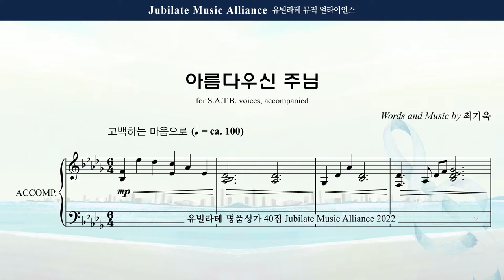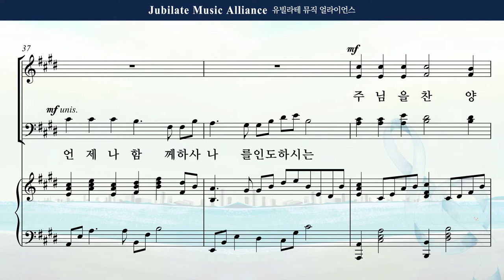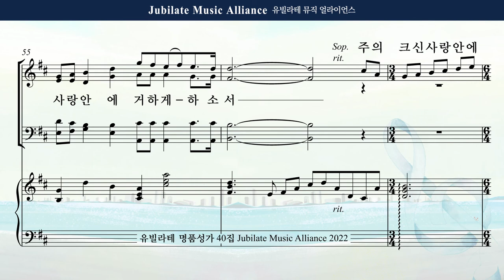[유빌라테 40집] 06. 최기욱 - 아름다우신 주님 Tenor